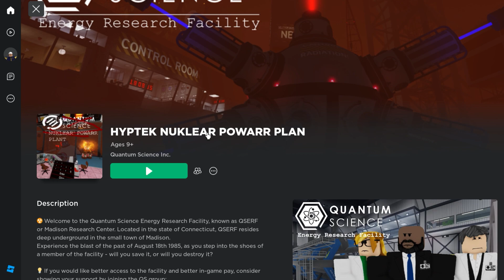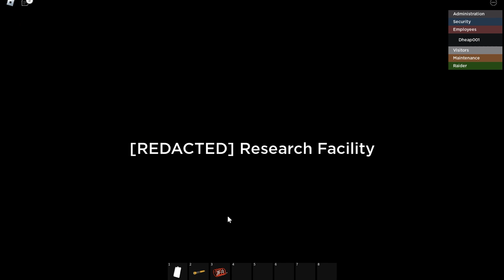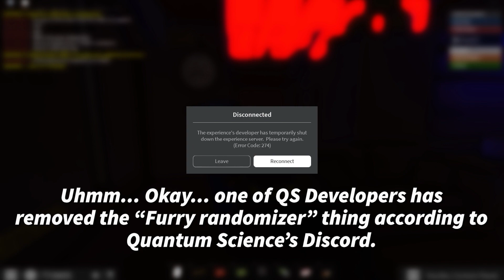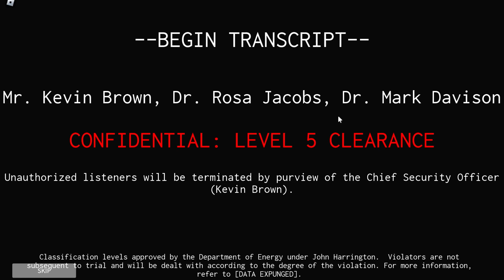Roblox Quantum Science - QS April Fools Special Edition Update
Wow an over +30 minutes video! Jeez, happy April Fools lol.